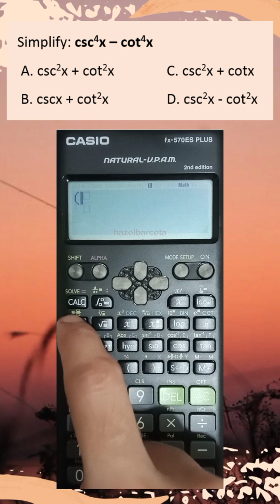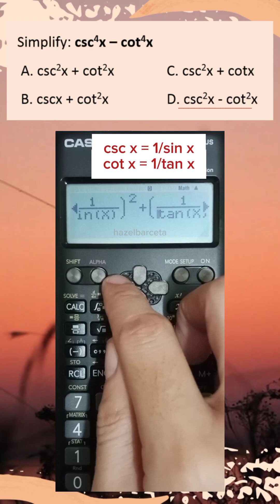LEPT MATH MAJORSHIP REVIEWER | CALCULATOR TECHNIQUES | SIMPLIFYING TRIGONOMETRIC FUNCTION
LEPT/LET MATH MAJORSHIP CALCULATOR TECHNIQUES TRIGONOMETRY SIMPLIFYING TRIGONOMETRIC FUNCTION
Hello, Teachers! CASIO FX-570ES PLUS CALCULATOR TECHNIQUES play a vital role in the actual MATH MAJORSHIP BOARD EXAM. In this tutorial, we applied the CALC FUNCTION of our CASIO FX-570ES PLUS CALCULATOR to solve the SIMPLEST FORM of the given TRIGONOMETRIC EXPRESSION.